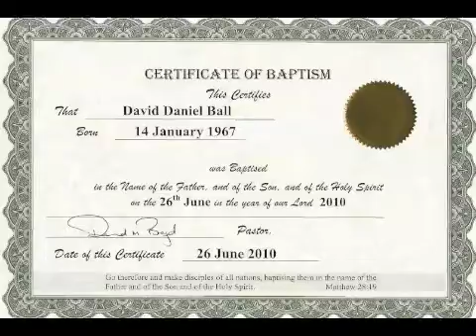Morning and Evening May 25th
AUAWN0526111